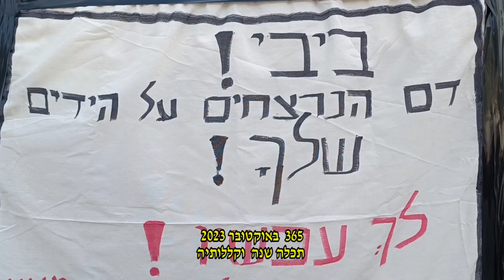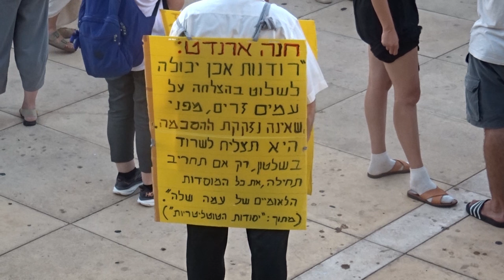366 באוקטובר 2023 [] October, 366th 2023